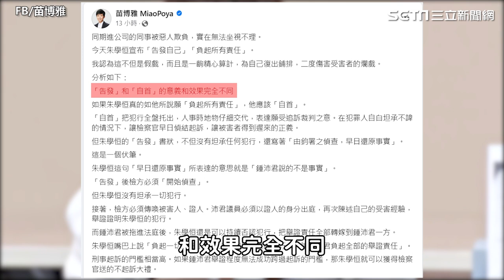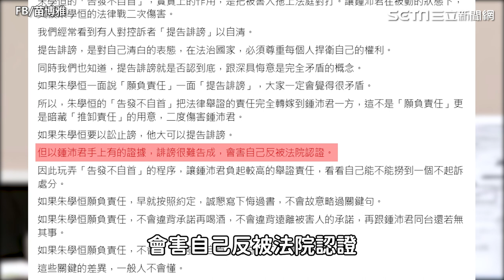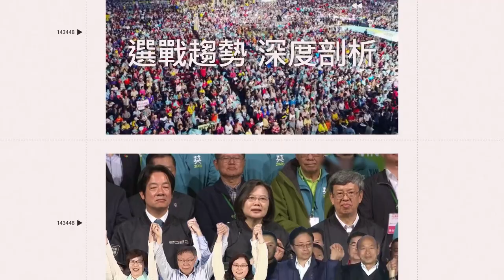是高招讓更多人怪鍾沛君 但一情況恐遭法辦｜三立娛樂星聞